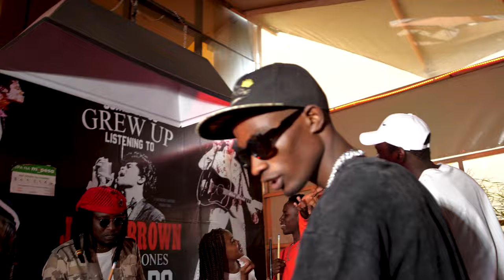Gody Tennor ft Tipsy Gee x Kushman x Kappy -Hii ndo Inabamba (Official Music Video)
“Hii Ndo Inabamba” by Gody Tennor is a vibrant track that captures the essence of celebration and enjoyment in life. The phrase “Hii Ndo Inabamba” translates to “This is what hits” or “This is what grooves,” suggesting that the song emphasizes the importance of having fun and appreciating good moments, possibly through music and dance.